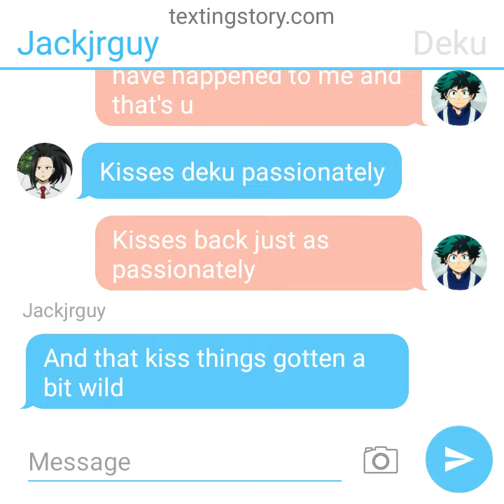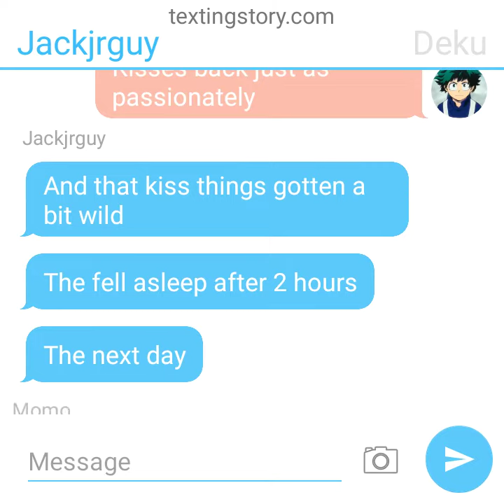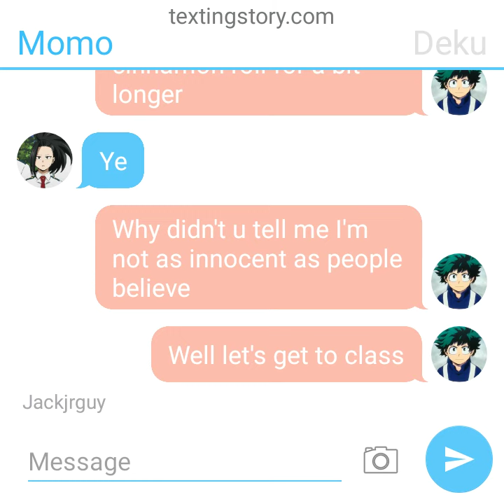villain/vigilante izumomo PT 4